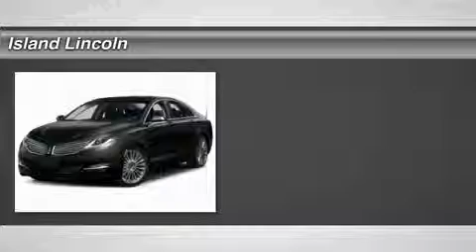2016 Lincoln MKZ 160080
2016 LINCOLN MKZ Merritt Island, FL
Stock# 160080

Island Lincoln
1850 East Merritt Island Cswy